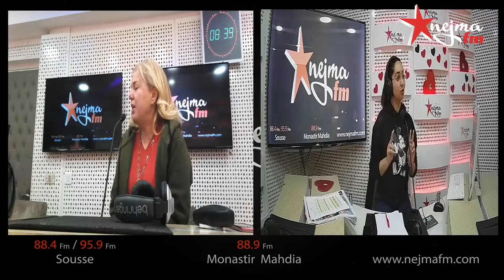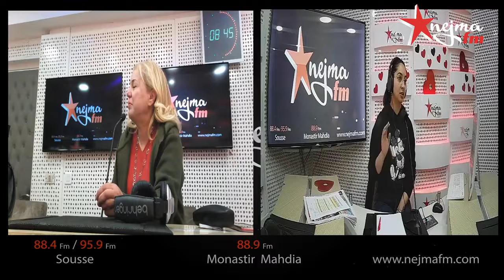🎙دكتورة امال عيدودي تحكيلنا علر انطلاق الحملة الوطنية للتلقيح ضد الحصبة للفئة العمرية 25-35 سنة